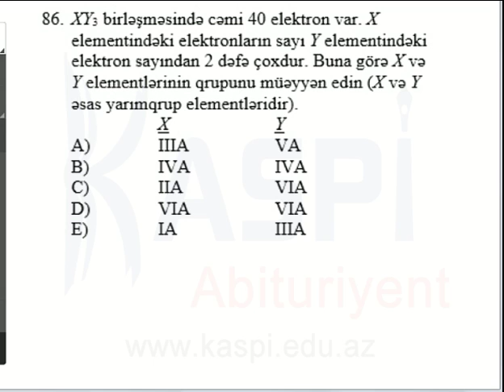Kaspi Abituriyent - Sınaq imtahan - Dekabr 2013 - 11-ci sinif - IV qrup Kimya 86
Kimya IV qrup
11-ci sinif
Sınaq imtahanı - Dekabr 2013
Kaspi Abituriyent